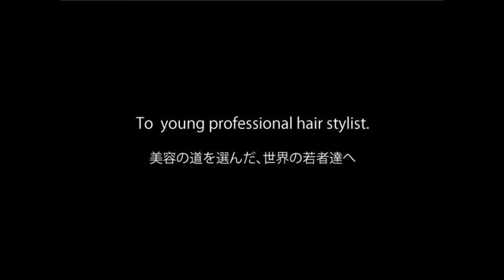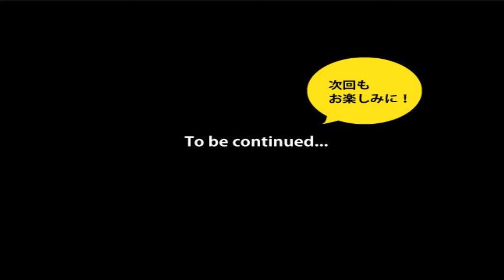PRIMP JK 4アレンジして見たよ、、、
イキナリ　一人の女子高生を　数時間内に　全く違うイメージに
アレンジするミッション。バックコームでビッグヘアーにしたり　単純なブレイドヘアーだったり、、メガネ女子やヒッツメテクだったり、、、色々してるよ。